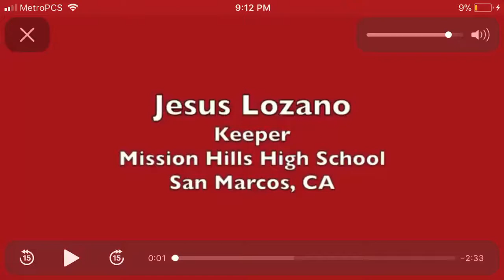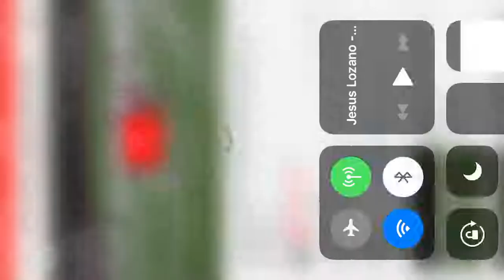Jesus Lozano Goalkeeper